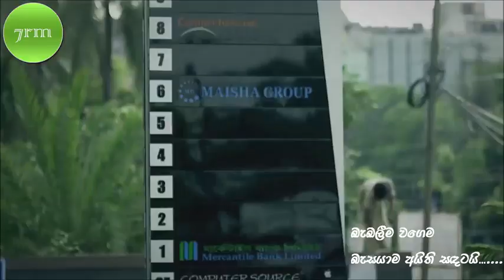Babaleema Wagema Basayama බැබලීම වගෙම බැස යාම Karunarathna Diwulgane 7rm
බැබලීම වගෙම බැස යාම අයිති සඳටයි
පිබිදීම වගෙම පරවීම අයිති මලටයි
හැමදාම වගෙම මම තාම අයිති නුඹටයි... !
රැවටෙන්න වගෙම රවටන්න හිතක් නැතී
හංගන්න වගෙම පෙන්වන්න කිසිත් නැතී
නුඹ දන්න තරම් මගෙ හිත
වෙන දන්න කෙනෙක් ලොව - මට හමු වෙලා නැතී
හිමි වන්න කියා හමුවන්න හිතක් නැතී
පින් වන්ත හිතේ විඳවන්න දුක්ක නැති
අදහන්න නමුත් හැකි වෙද
නුඹ දුන්නෙ නැතත් නුඹෙ හිත මගෙ ළගම ඇතී...
හඬ | කරුණාරත්න දිවුල්ගනේ
නද | කරුණාරත්න දිවුල්ගනේ
පද | යමුනා මාලනි පෙරේරා
දසුන් | රොෂාන් මංජුල වික්‍රමසිංහ